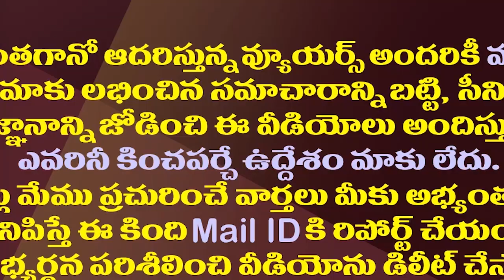అల్ ఖైదా అల్ జవహరిని మట్టుబెట్టిన ఈ మిసైల్ విశేషం తెలుసా?| What Is R9X Hellfire Ninja Missile?